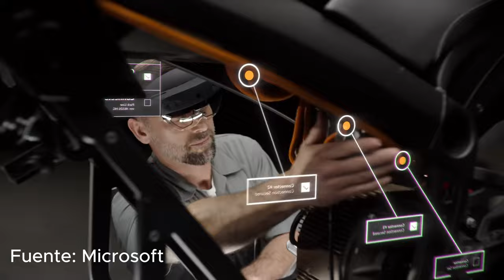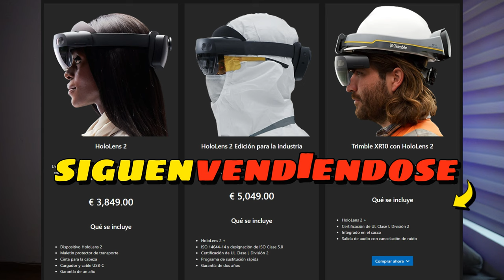Visión Pro: ¿Revolución o decepción? OPINIÓN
¿Te gustaría conocer los productos que forman parte de mi rutina diaria y que he adquirido para mejorar mi calidad de vida?
Mi Kit Esencial para un Día Productivo y Conectado 📱💻
📌 Enlaces de compra para cada producto:
• ⁠⁠iPhone 14 Pro:⁠⁠ Mantente al tanto y captura momentos con el potente iPhone 14 Pro. ⁠⁠⁠⁠⁠⁠⁠⁠⁠⁠⁠¡Hazte con el tuyo ⁠⁠aquí⁠⁠⁠⁠!⁠⁠⁠⁠⁠⁠⁠⁠⁠⁠⁠⁠⁠
Elgato Facecam: ⁠⁠⁠⁠⁠⁠⁠⁠⁠⁠
• ⁠⁠MacBook Pro 2020 Una herramienta esencial para la productividad en cualquier lugar. ⁠⁠⁠⁠⁠⁠⁠⁠⁠⁠⁠Encuentra tu MacBook Pro ⁠⁠⁠⁠aquí.⁠⁠⁠⁠⁠⁠⁠⁠⁠⁠⁠⁠⁠
Logitech MX Keys Advanced Teclado: elegancia, comodidad y versatilidad en un solo dispositivo
Experimenta la comodidad sin cables con nuestro Ratón Ergonómico Inalámbrico Trust Verto
• ⁠⁠AirPods Pro: ⁠⁠Sumérgete en un sonido excepcional y una comodidad insuperable con los AirPods Pro. ⁠⁠⁠⁠⁠⁠⁠⁠⁠⁠⁠Consíguelos ⁠⁠aquí.⁠⁠⁠⁠⁠⁠⁠⁠⁠⁠⁠⁠⁠
Samsung- Monitor de 27", Resolución 4K ⁠⁠⁠⁠⁠⁠⁠⁠⁠
• ⁠⁠Micrófono Audio-Technica: ⁠⁠Para una calidad de audio cristalina en tus grabaciones y videoconferencias. ⁠⁠⁠⁠⁠⁠⁠⁠⁠⁠⁠Adquiere el tuyo ⁠⁠aquí.⁠⁠⁠⁠⁠⁠⁠⁠⁠⁠⁠⁠⁠
⁠⁠Micrófono Rode Wireless Go: Libertad de movimiento y calidad de audio en tus creaciones. ⁠⁠⁠⁠⁠⁠⁠⁠⁠⁠⁠¡Consigue el Rode Wireless Go ⁠⁠⁠⁠aquí!⁠⁠⁠⁠⁠⁠⁠⁠⁠⁠⁠⁠⁠
⁠⁠TV Philips 70":⁠⁠ Sumérgete en un entretenimiento inmersivo con la impresionante TV Philips de 70 pulgadas. ⁠⁠⁠⁠⁠⁠⁠⁠⁠⁠⁠¡Obtén la tuya ⁠⁠aquí!⁠⁠⁠⁠⁠⁠⁠⁠⁠⁠⁠⁠⁠